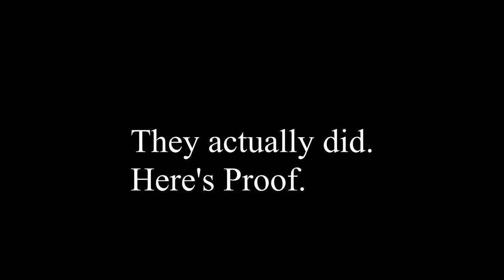DRUNK COOKING WITH PIRATES AND RUM | Episode 2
Chef Jake and his pirate crew drink AND cook a three-course meal using RUM!

Ingredients for the Wings Dry Seasoning: brown sugar, salt, pepper, coriander, all spice, and cinnamon.

This video has been reuploaded due to issues with failed captions, missing jokes, and invisible drink counter.